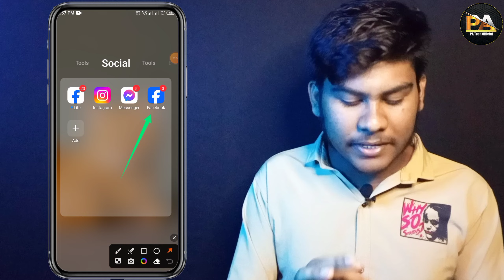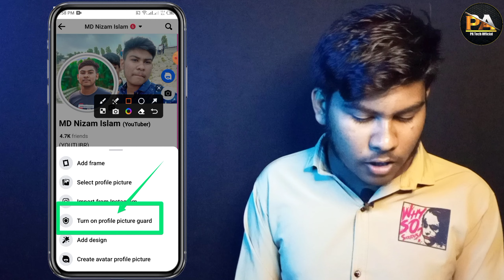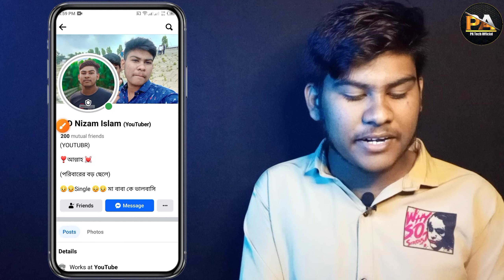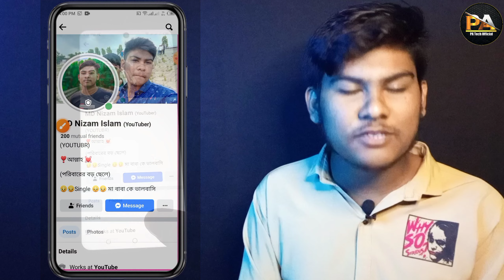ফেসবুক প্রোফাইল ফটো কেউ স্ক্রীনশট এবং সেইভ করতে পারবে না | Turn On Profile Picture Guard in Facebook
Welcome My Official YouTube Channel
Hello Guys'

Video Topic: Hello friends today in this video I will show you how to turn on profile picture guard in facebook,Turn off profile picture screenshot and photo Gallery save

     হ্যালো বন্ধুরা আমি এই ভিডিও তে চেষ্টা করেছি
আপনার ফেসবুক প্রোফাইলের ফটো কেউ গ্যালারিতে সেইভ করতে পারবে না এবং স্কিনশট করতে পারবে না আসা করি এই ভিডিও টি আপনাদের অনেক টাই কাজে দিবে ধন্যবাদ

how to turn on profile picture guard in facebook
how to turn on profile picture guard in facebook 2024
how to turn on profile picture guard in facebook lite
how to turn on profile picture guard on facebook 2024
how to on profile picture guard on facebook
how to set profile picture guard in facebook
how to turn on profile guard on facebook
how to enable profile picture guard in facebook
how to turn on profile picture guard on facebook
turn on profile guard facebook
how to turn off profile picture guard on facebook